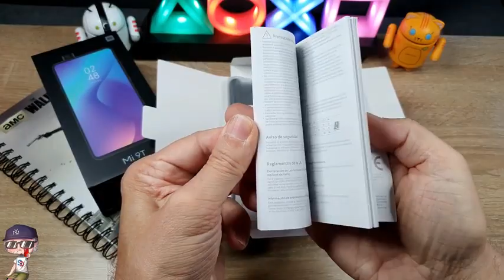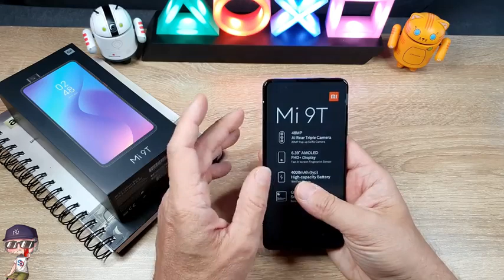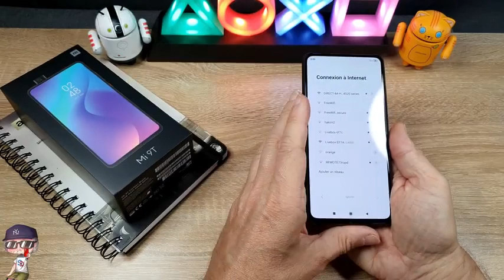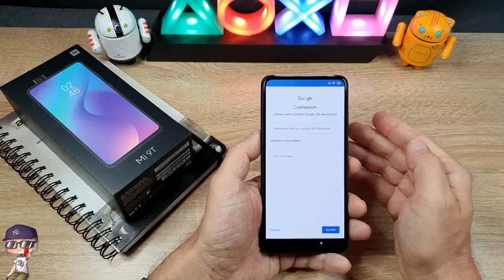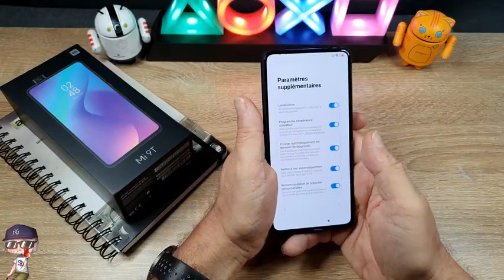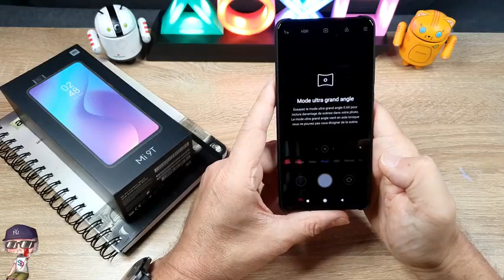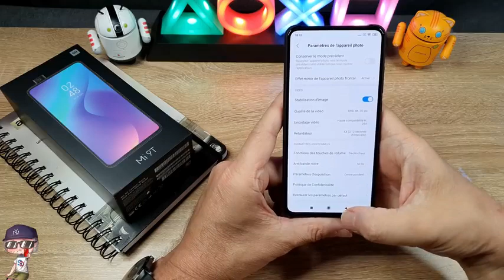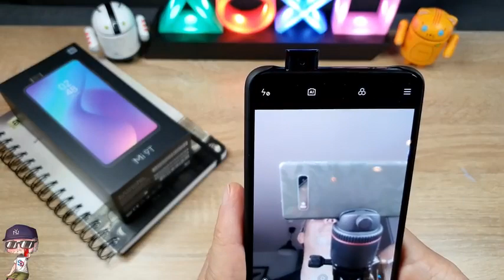Smartphone XIAOMI Mi9T ou REDMI K20